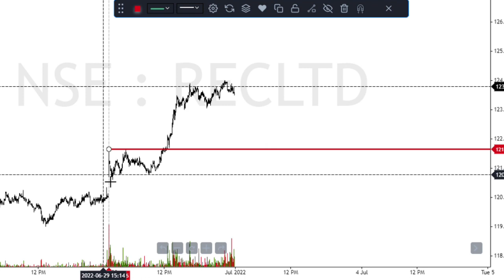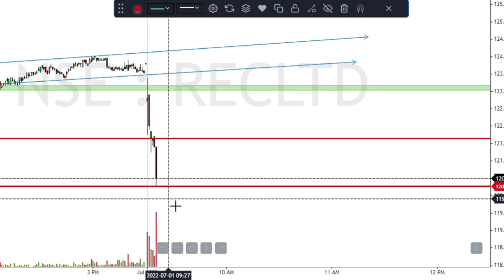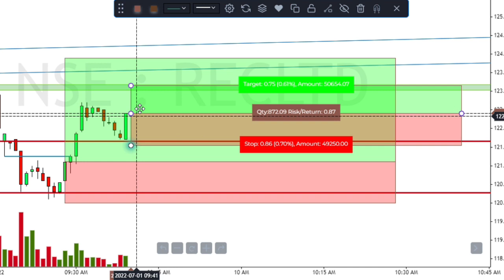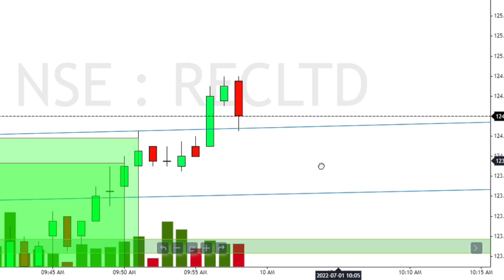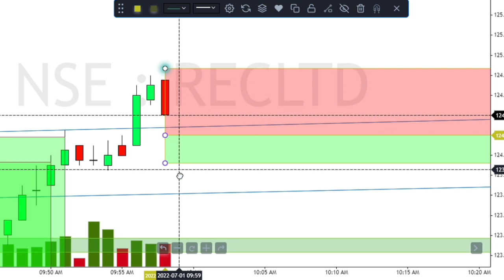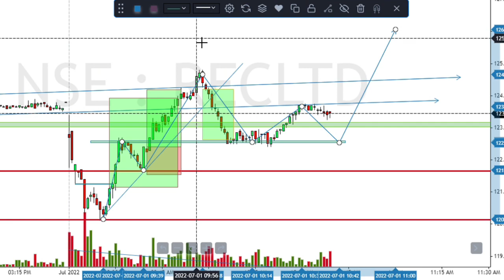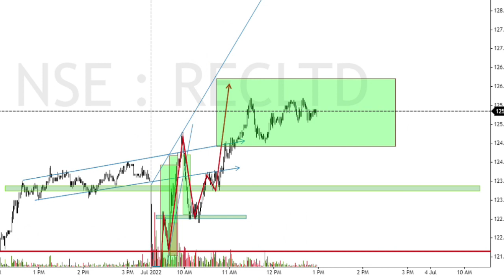🔴LIVE INTRADAY TRADING in Stocks Market for beginners|NIFTY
How  live day trading is done using the 1 minute price action scalping strategy